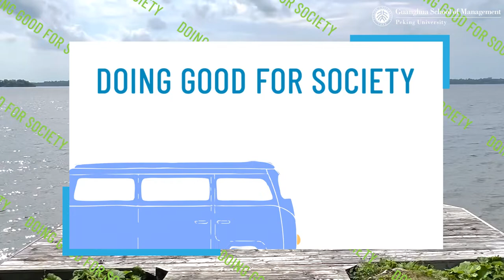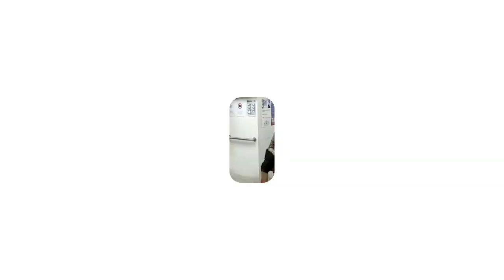PKU Welcomes the Third Cohort “Future Leaders“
Peking University’s Guanghua School of Management welcomed its newest class of students, including 40 students from 15 countries and regions who compose the third cohort of Guanghua’s “Future Leaders” international undergraduate degree program.

Each year, Guanghua selects top undergraduate students for the “Future Leaders” program from 15 internationally-recognized partner institutions across the globe who spend their first two years of study in their home institutions before spending another two years of study at Peking University. This year marks the first time the program will be able to host international students from the second and third cohorts to the Peking University campus.

In this video showcasing their backgrounds and talents, the students expressed their excitement at joining the program.